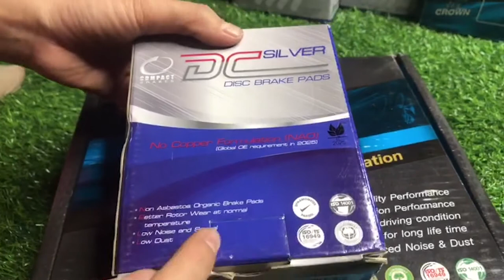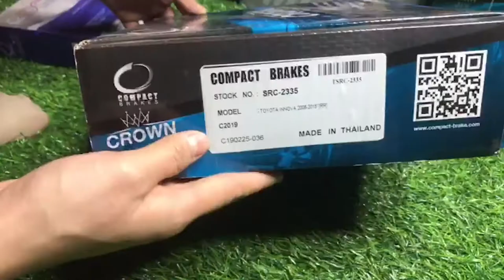Má phanh trước sau Toyota Innova 2008 Madein Thái Lan